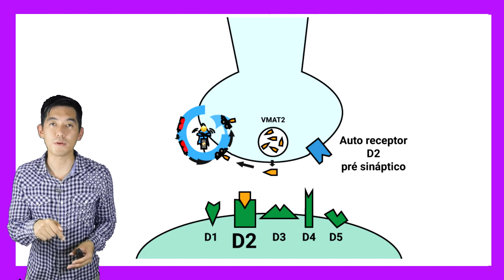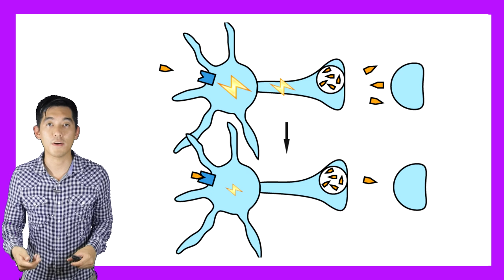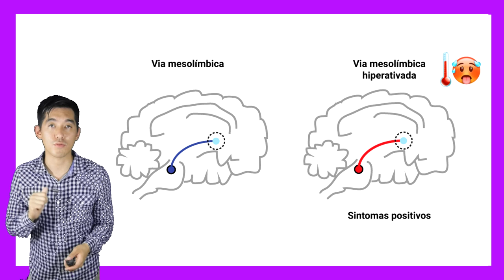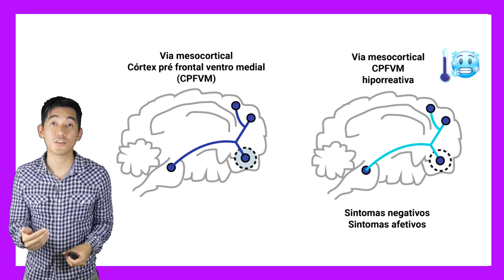Ep.11 Dopamina e seus receptores | Psicofarmacologia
Décimo primeiro episódio da nossa série baseada no livro de Psicofarmacologia de Stahl